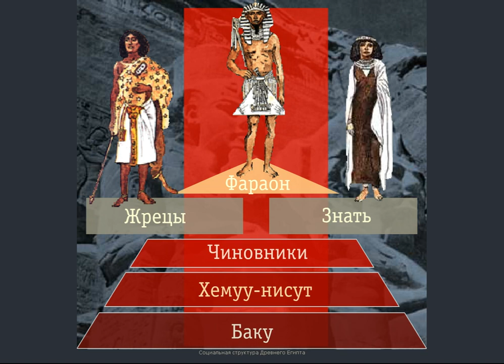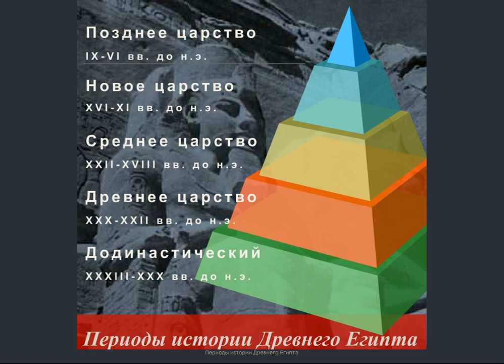Цивилизация Древнего Египта (рус.) История мировых цивилизаций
Подключайтесь к медиасети Yoola и получайте помощь в развитии своего канала и его защиту Истоки древнеегипетской цивилизации. Географическое положение, природа и население Древнего Египта. Номы и номархи, образование египетского государства. Периодизация его истории и краткая характеристика этих периодов. Социальная структура, природа власти фараонов, их завоевательные походы, ведущие представители отдельных династий - Менес, Мернептах, Яхмос, Тутмос, Аменхотеп IV (Эхнатон), Рамзес II. Расцвет и упадок Древнего Египта.

Видеолекция, которую можно использовать студентам специальностей "история", "антропология", "археология",  "обществоведение", "этнография" и т .п.
И. А. Алейников, преподаватель истории и права Кропивницкого экономико-правового лицея "Сучасник" В видео были использованы материалы, созданные в Лаборатории мультимедиа ТюмГУ авторства: А. Еманова, Л. Дрябиной, В. Галкина.